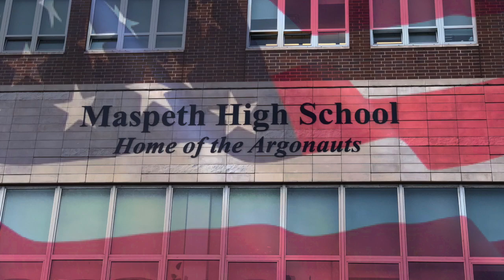27Mar MHS Remote Learning Morning Announcement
Maspeth High School Morning Announcement
Friday, March 27, 2020